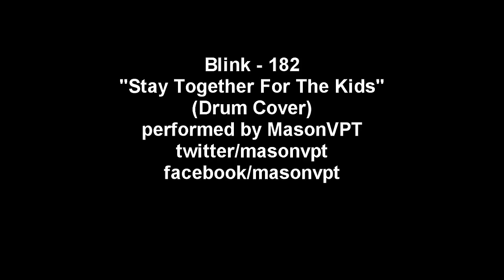Blink 182 - Stay Together For The Kids (drum cover) MasonVPT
Blink 182 - Stay Together For The Kids  (drum cover)
Drums- Mason Ledbetter
RET Percussion Electronic Drums - triggering Addictive Drums